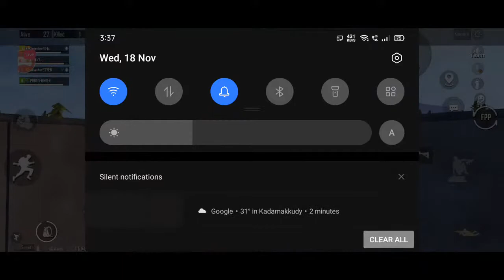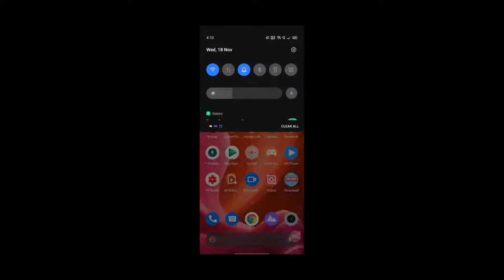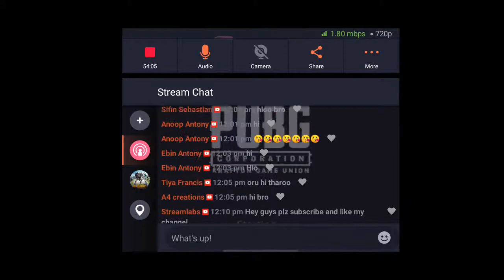Boob baam classics| malayalam(road to 200 sub) | proto gaming